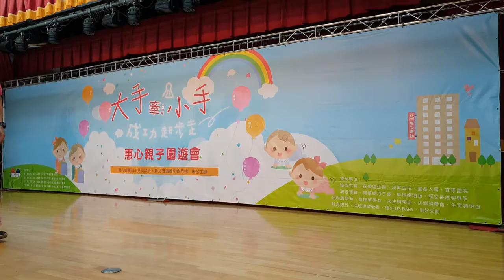惠心親子園遊會108年6月2日李翁月娥市議員服務處協辦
惠心親子園遊會（大手牽小手，成功起步走）108年6月2日李翁月娥市議員服務處協辦